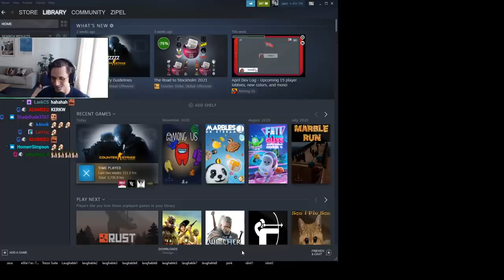Expensive knives (1000 Gamma 2 Case Opening)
I opened 1000 Gamma Case 2 so you don't have to.

This is part #18 of the 1000-series.